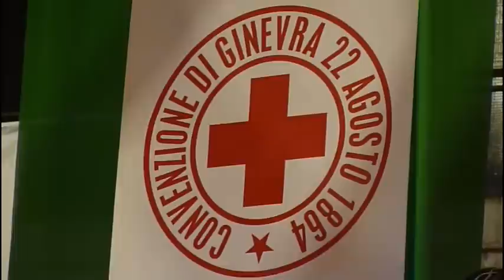Coro Notemagia e Minicoro: La Pace si può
Una parte di un concerto dei cori Minicoro di Rovereto e Notemagia di Lizzana